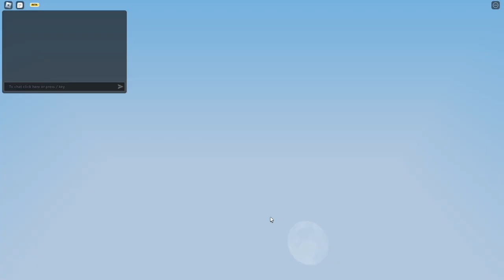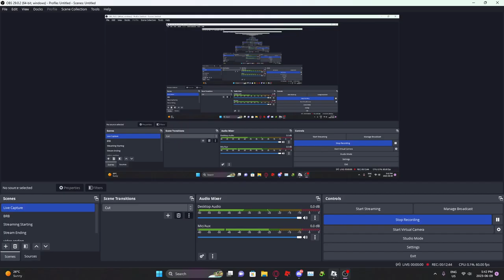So they added a HOT AIR BALLOON Inside of Roblox Bedwars and its damage is wild.. (Roblox)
So they added a HOT AIR BALLOON Inside of Roblox Bedwars and its damage is wild.., in today's video i check out the new friday update, we got a hot air balloon inside of the game that you can boom your enemy's with to do insane damage, they also added skywars royale, i will make a separate video only playing that mode, i checked it out briefly today

Discord Tag: Jayden.# 0482